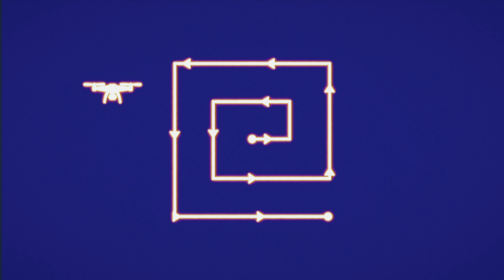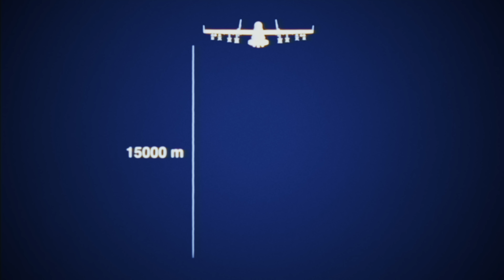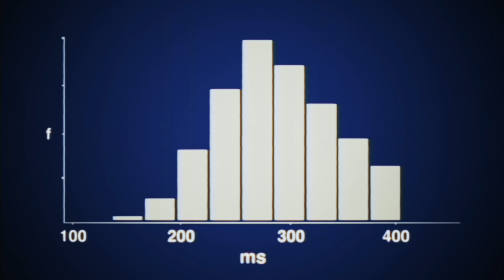how to escape a drone if it attacks you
This is a video about how to survive a drone attack.

It was made possible by the future for life institute.